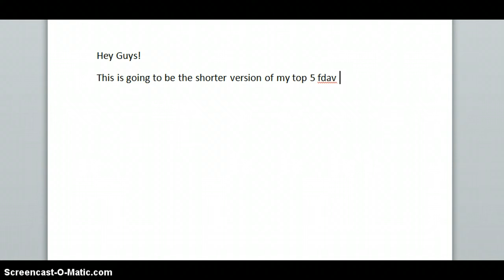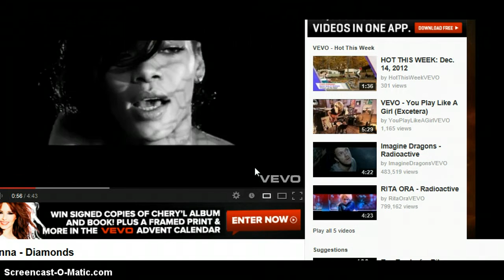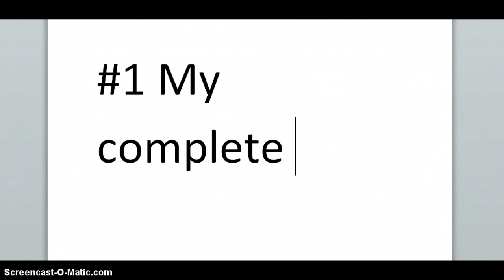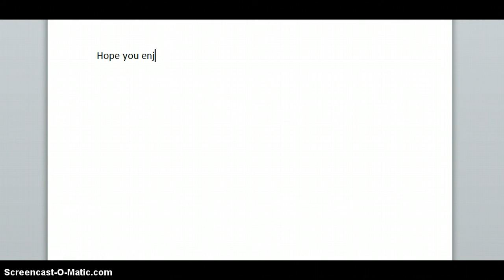14.12.12 My top 5 favourite songs! (Shorter version)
***OPEN ME!***

Hope you like too!